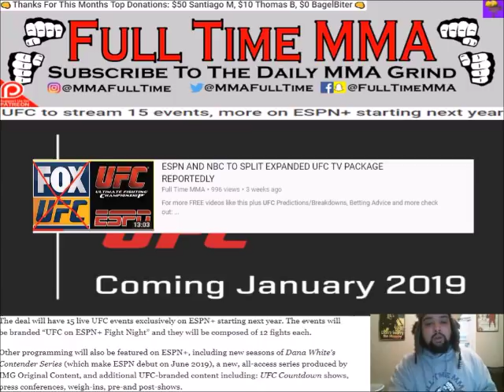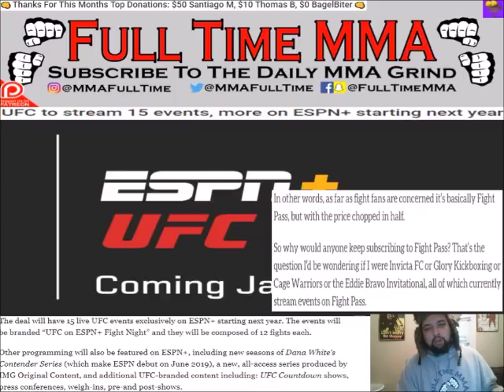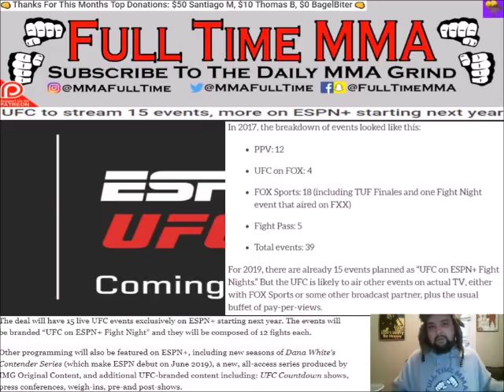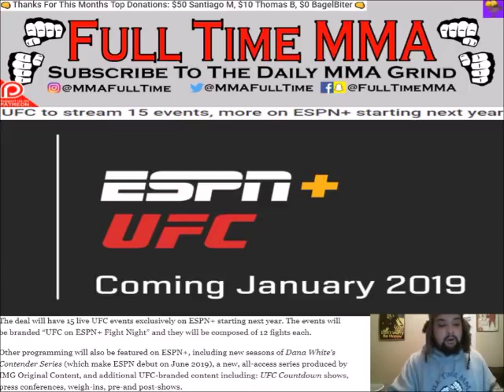ESPN+ strikes $750-million deal with UFC for 15 fight cards a year and more